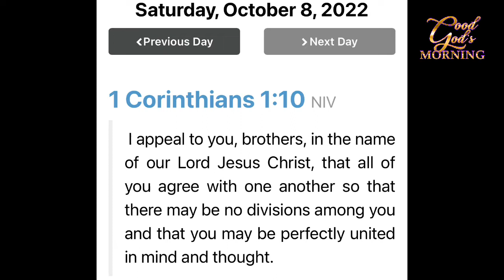10/8 Good God’s Morning “Come Together”